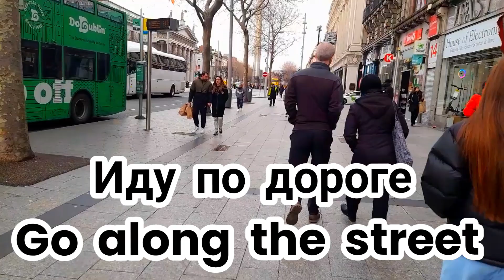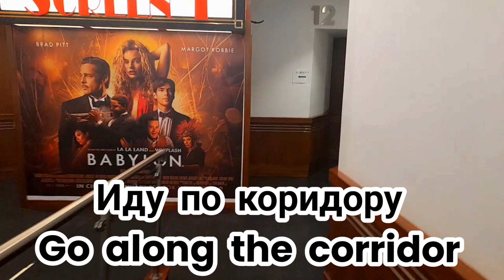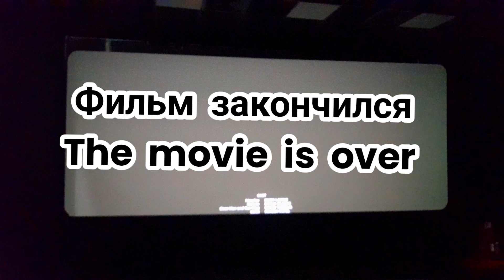Идём в кино📽Go to the cinema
Сегодня, мои дорогие ученики, я предлагаю вам совершенно новую форму изучения лексики и я думаю, она вам понравится!😉
Отправляемся в кино и учим новые слова и фразы на английском легко!
Я сторонник своей теории, что визуально человек лучше вопринимает информацию, нежели на слух. Ведь, как говорится в исследовании, визуалов 80% людей на планете😯